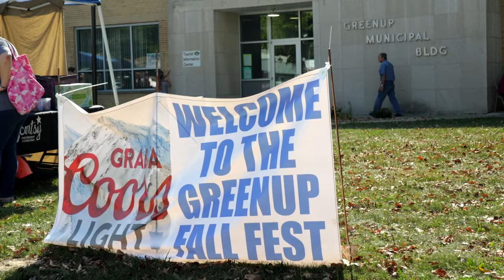Greenup Fall Festival Parade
The Ansar Cycle Patrol rides in the Fall Festival Parade in Greenup, Illinois, on September 23, 2017.